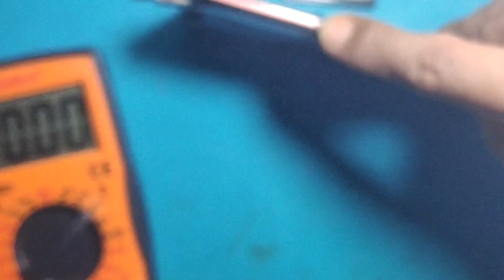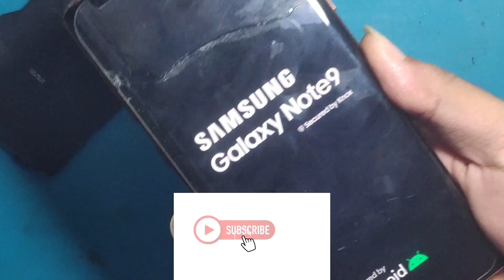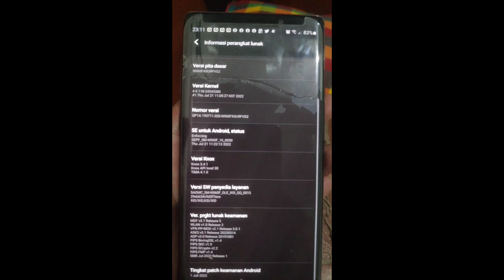Samsung note 9 | mati | charger logo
halo temen-temen

di video kali ini saya dpt samsung s9 kasus mati total,  logo petir

ditonton sampe habis ya..
selamat menonton

jangan lupa support terus channel ini agar makin berkembang

Terima kasih